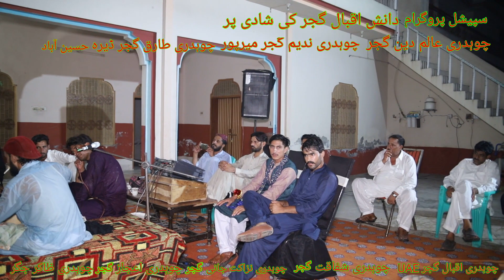Azad Kashmir Kotli Song Deera Hussain Abad/Nadeem Studio Tatlay Aali